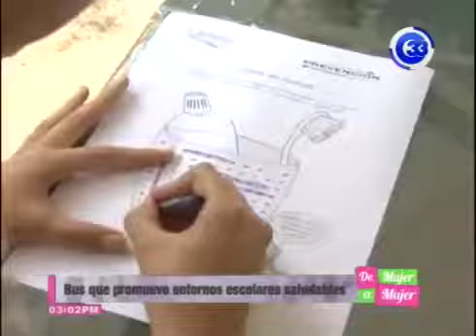Bus entrosnos escolares saludables